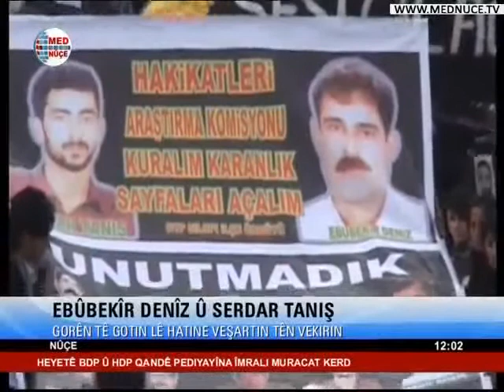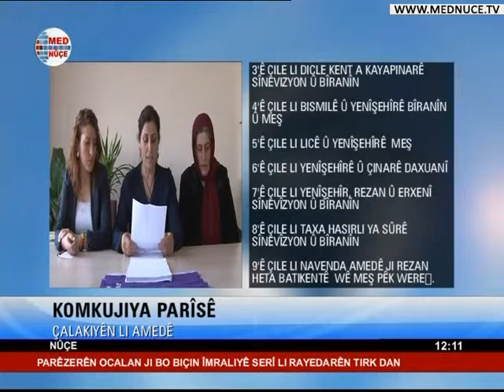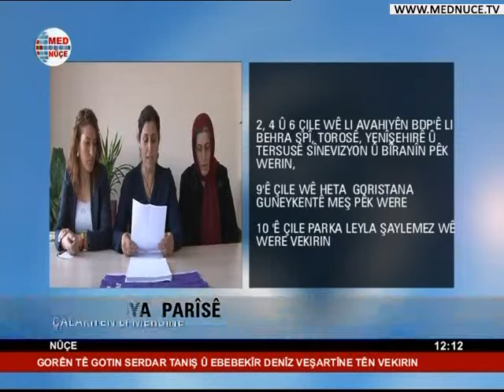12:00 Nûçeyên Kurdî - 02/01/2014